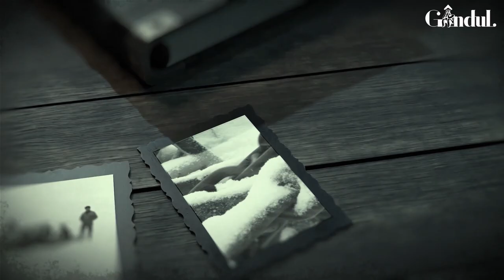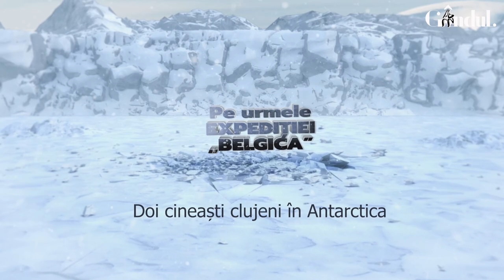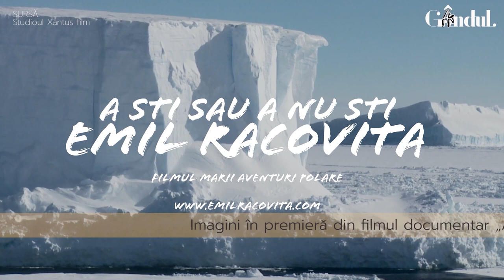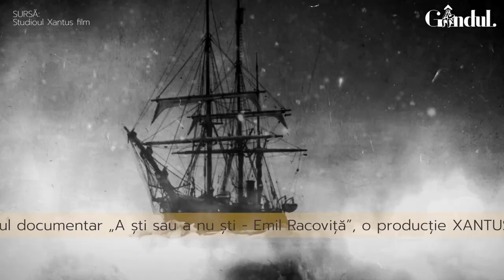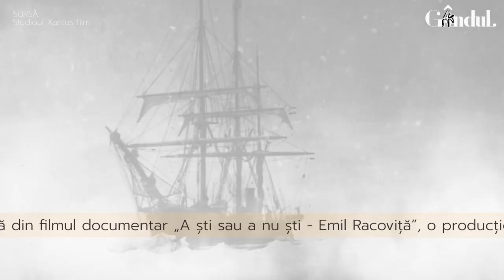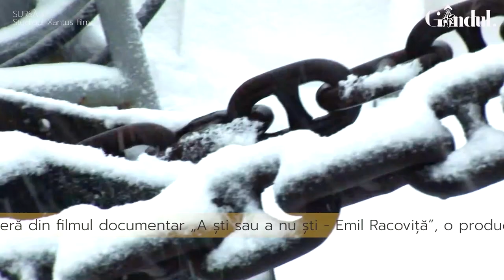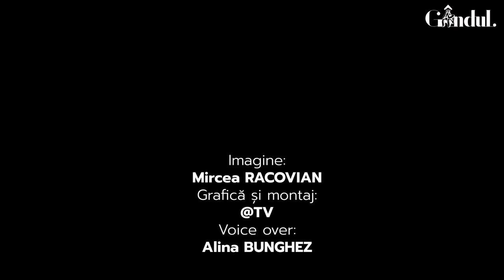Între Rai și Iad, pe urmele Expediției Belgica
Doi cineaști clujeni au dat piept cu moartea în cea mai periculoasă strâmtoare din Oceanul planetar, pentru a reconfigura traseul de acum 120 de ani al lui Emil Racoviță.

Valuri uriașe de peste 15 metri înălțime, ape învolburate și negură cât cuprinde, gata să ucidă la fiecare pas. De asta au avut parte, în timp ce străbăteau Strâmtoarea Drake, Aron și Gabor Xantus, cineaștii clujeni care au realizat unul dintre cele mai bine documentate și complete filme din istoria filmografiei de tip documentar din România.